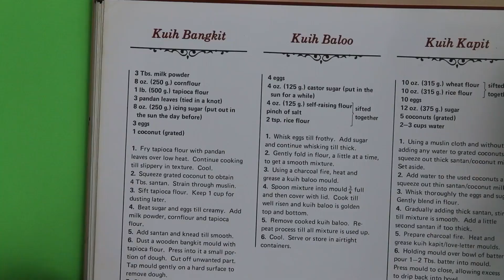On Cheong Jewellery Singapore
Highlighting a jeweller located in Singapore which have been cherished for generations by my grandmother and mother.

Featuring an ice jade piglet ring surrounded by 88 diamonds crafted by On Cheong's very own team of talented craftsman.

On Cheong evokes many memories of baking Peranakan sweet treats with my family.
This video also showcases handwritten recipes handed down within my family as well as the wooden lion mould to make kueh bang kit a light melt-in-the-mouth coconut cookies.

Bringing to mind delicate objects of beauty, appreciating artisans, summoning up stories.

Stories to tell, stories to be told.